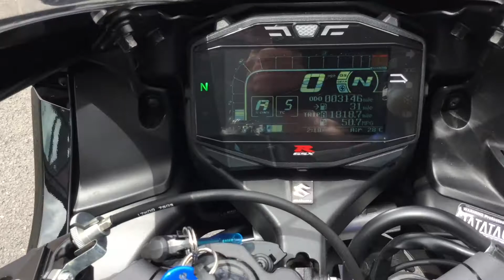2017 Suzuki GSXR 1000. 3500 miles. For Sale.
Suzuki GSXR1000R in blue, one owner, fitted with race can,
brake lever protector, a great looking bike.

This bike is located in Bridgwater, please call us to
arrange a viewing, test ride or for more details.

Riders Motorcycles has dealerships in the South West and
South Wales. All of our used bikes are available to view at
any of our dealerships. Please call for the current location
of this bike. Finance options available, nationwide delivery
upon purchase is also available.